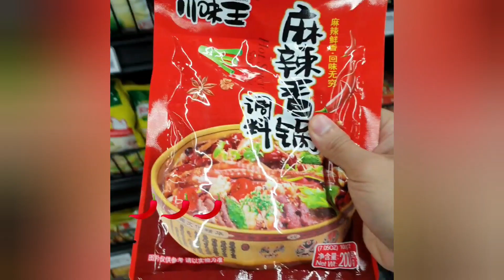ပင်လယ်စာ အစပ် စားမယ်